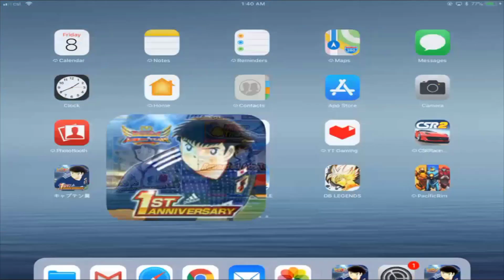Captain Tsubasa Dream Team 1st Anniversay 10 Transfer Step 3 & 4 キャプテン翼 足球小將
My buddy is back to haunt me again in a good way!

*** PURCHASE AT YOUR OWN DISCRETION, COULD RESULT IN YELLOW CARD ***

**Now works for both Global Ver. & Japanese Ver. For iOS users you must sync your account with a KLab ID in order to purchase from this site.**

**For payment please select Paypal, only people from Indonesia, Thailand, Singapore and Malaysia can use bank transfer.**

***Pls remember to re-sync your account after Maverick Games has topped up the Dreamballs***

YOU CAN ORDER THE SAME STREAMING EQUIPMENT I'M USING BELOW
Logitech C922 webcam
Yeti Blue USB Microphone
Lenovo ThinkPad T440S

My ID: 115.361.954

By Japanese App developer KLabGames